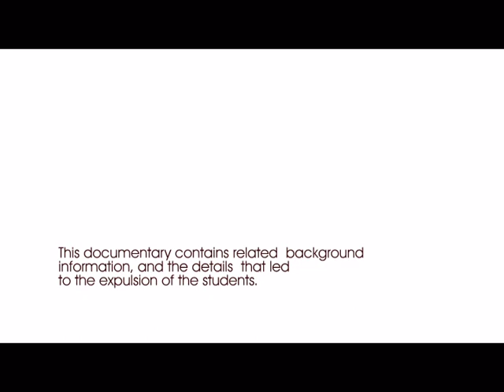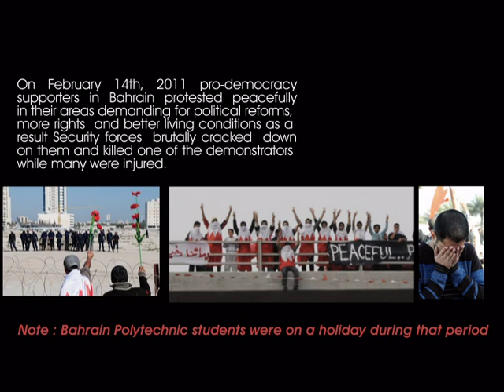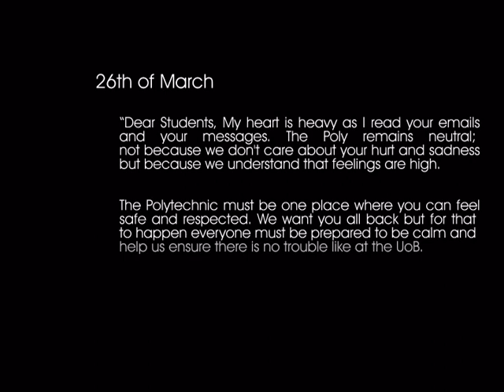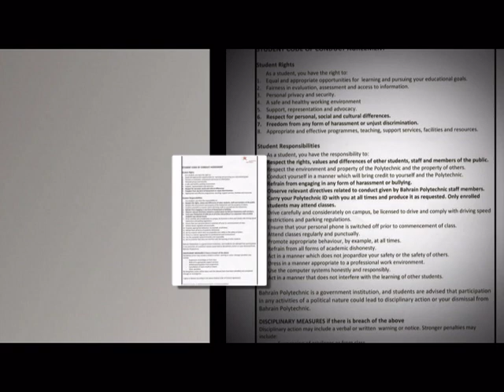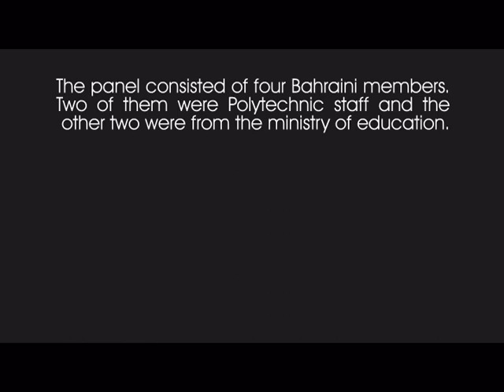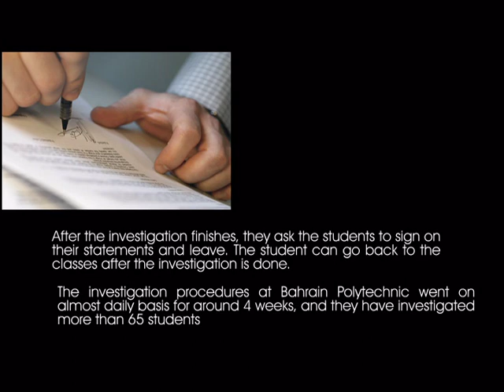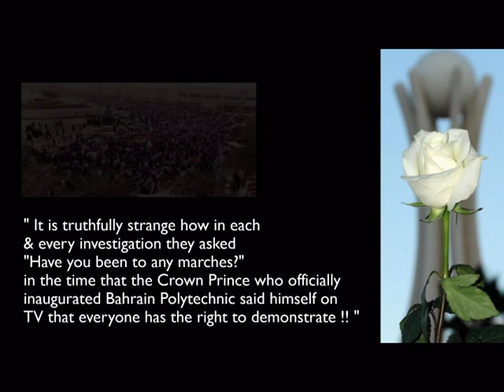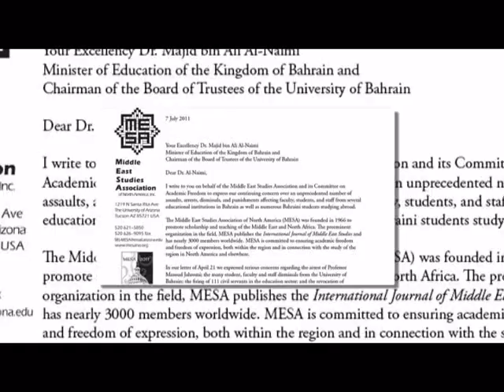Bahrain Polytechnic Expels 63 Students [ 2011 ]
In June 2011, Bahrain Polytechnic took action against 63 students after investigations held on campus by a special
probe committee. They got expelled because they practiced their right of freedom of expression outside the campus !